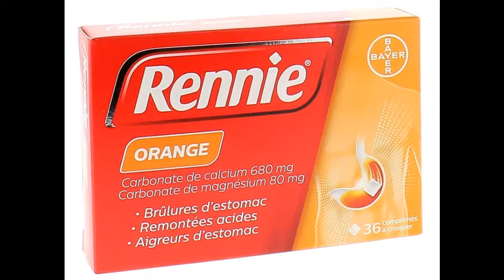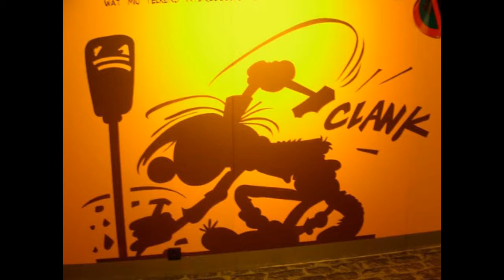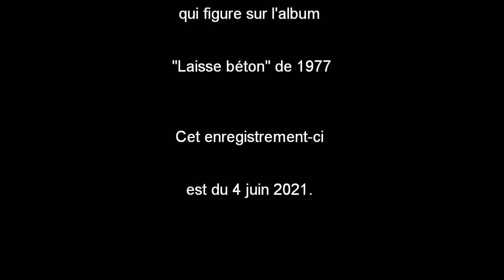Joe Krapov - Buffalo débile (Renaud Séchan)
Joe Krapov interprète "Buffalo débile" une chanson de Renaud Séchan de 1977.

Cet enregistrement-ci est du 4 juin 2021.